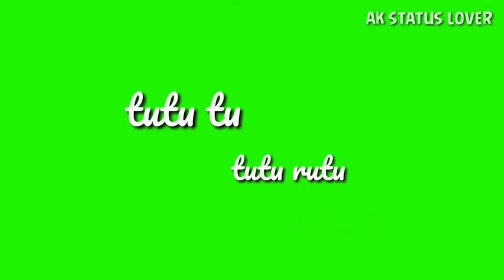love song green screen lyrics